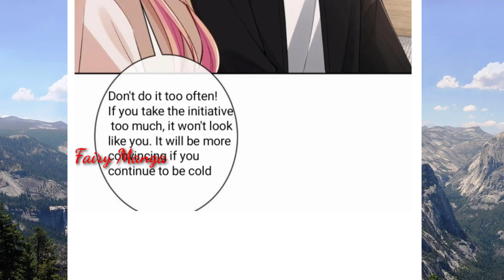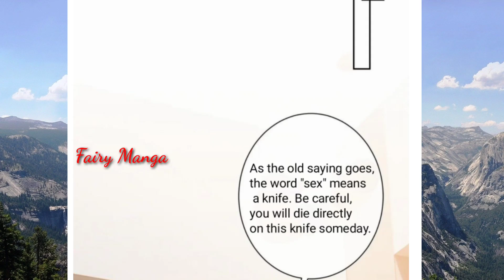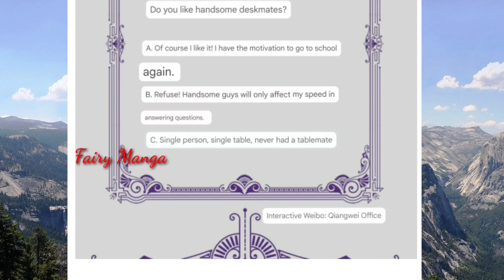The wife contract and love covenants (English Sub)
Title      :Bei Mingxun cried
Author  :Nianhua is hilarious

Description;
A deal to tie her to the most honorable and terrifying man in Dongling, by day, she is one of all ordinary girls; by night

At night, she couldn't escape his control. He pinched her chin

Ba, smiling evilly: The whole Dongling is my world, you can escape drop